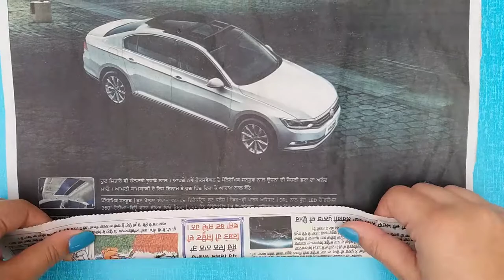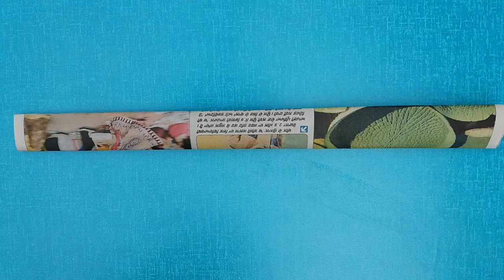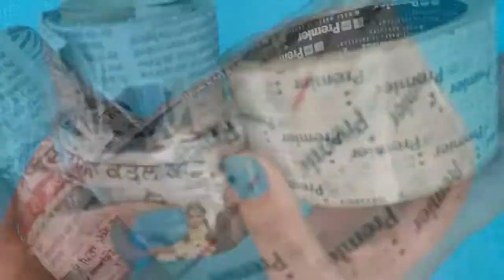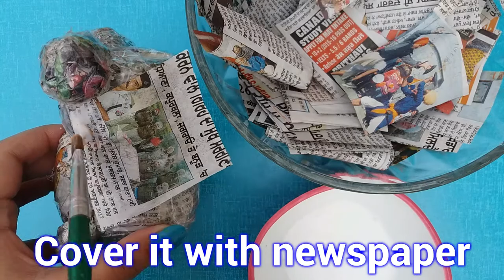Teddy Bear Pen Stand from Toilet Roll & Newspaper || Craft out of Waste || The Blue Sea Art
Learn how to make this organizer from cardboard roll and newspapers to hold your stuff plus decorate your room with this cute little teddy bear.

Materials Required:
Cardboard roll/toilet paper roll/ kitchen rolls
Hot glue / Glue
Newspaper
Tape
Paints

Love : Navneet Kaur